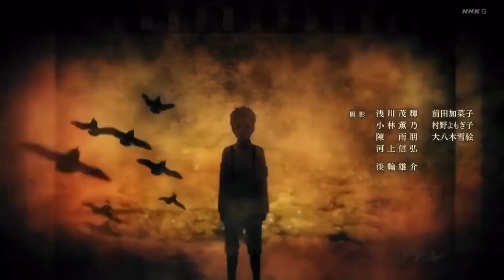Attack on Titan Season 4 - Ending [1080p]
Attack on Titan Season 4 Ending - Shock by Yuko Ando

Ignorance is NOT bliss, in Attack on Titan universe.